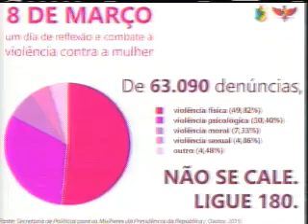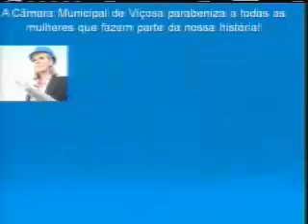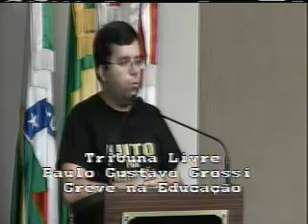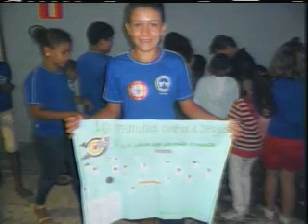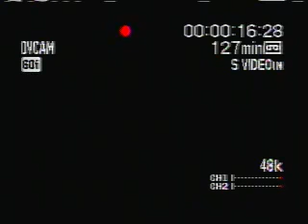Reunião Ordinária 08/03/2016 - Parte 1